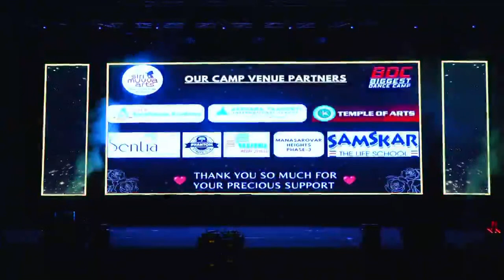The Mega Dance Showcase of BDC- Biggest Dance Camp Season 5 Hyderabad Siri Muvva Arts Dance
BDC- Biggest Dance Camp- 2 months Free Dance Camp organized by Siri Muvva Arts® across 20 centres in Hyderabad. After the camp, each participant gets a chance to perform on the biggest stage of BDC - Presenting you
 THE MEGA DANCE SHOWCASE.
Sentia The Global School- Miyapur
Instructor- Aditya & Omkar
Regular batch in Hyderabad registrations are now open! If you would like to arrange for a workshop in your city or for any events, performances and showcase. Get in touch with us !!
We also have a professional Dance Course of 4 and Half Years. Dance Styles we offer
Old School
New School
Locking
Popping
B-Boying
Krumping
House Dance
Contemporary
Bollywood
We keep updating our self with new Styles. Soon as we come across with any new style we will keep you updated

Snapchat @Sirimuvvaarts Twitter @Sirimuvvaarts

Siri Muvva Arts® Branches in Hyderabad – Kompally, Suchitra, Bowenpally, West Marredpally
Kindly make sure you call before you come for the sessions